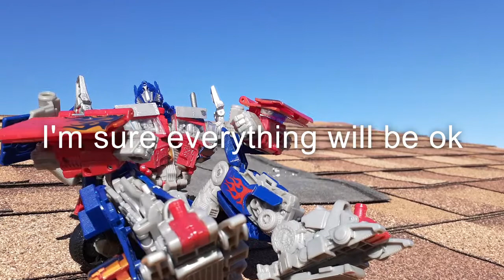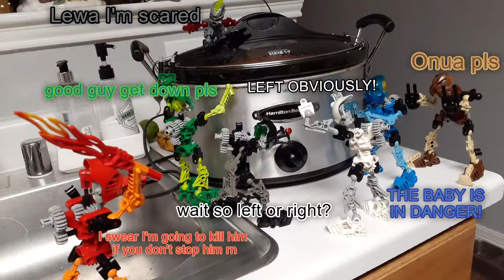Thanksgiving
hope this little video helps bring up the mood a bit

music used Indiana jones: the last crusade OST